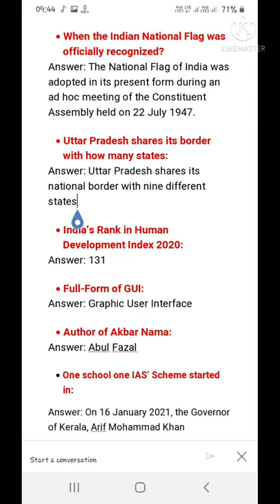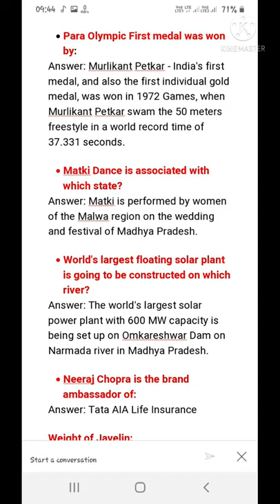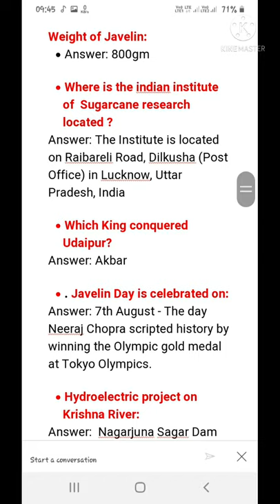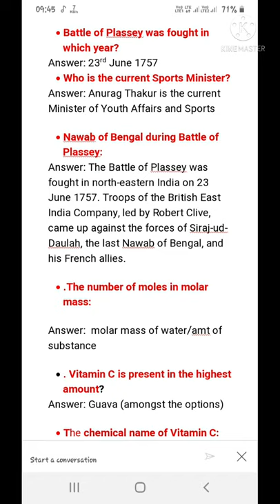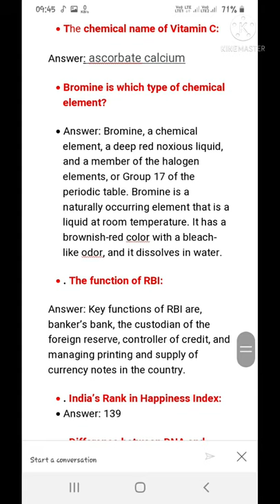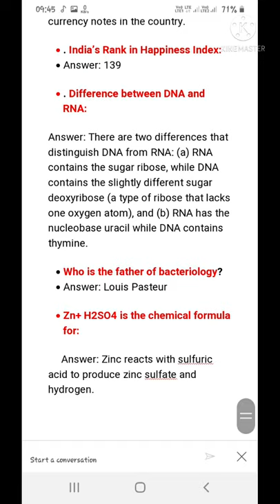SSC MTS EXAM memory based question 2021